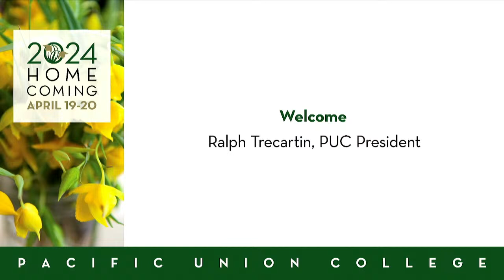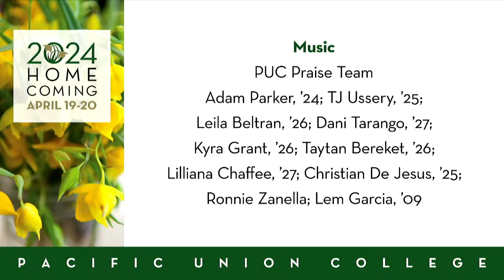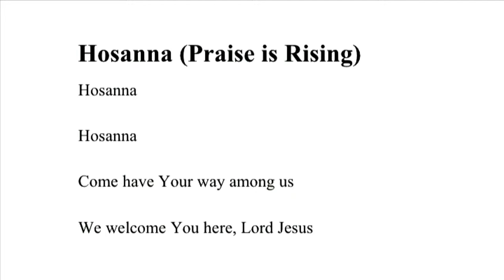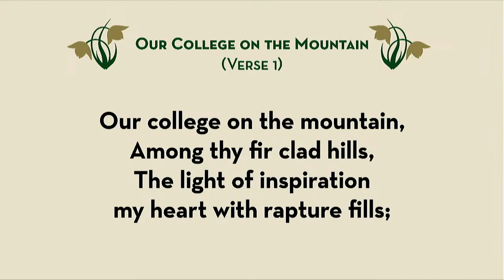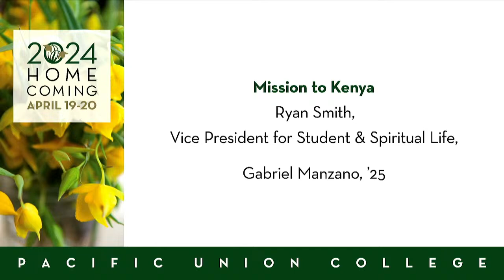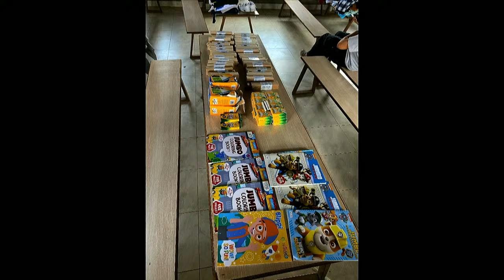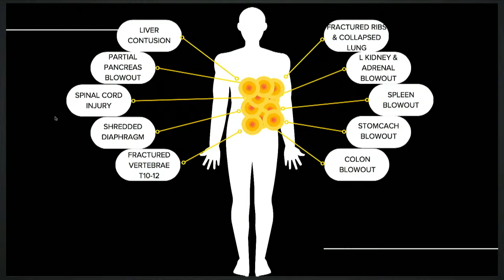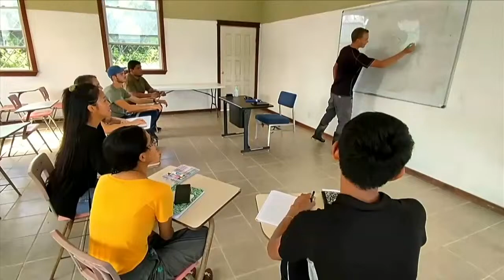Pacific Union College Homecoming Vespers - April 19, 2024